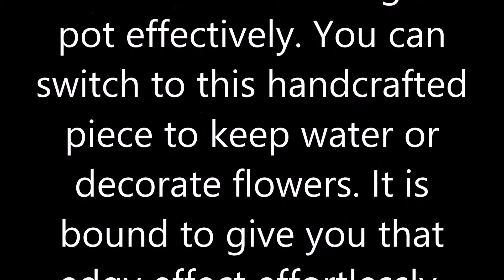Buy Hanging Brass Pot Online | Original Authentic Antique Jodhpuri Handcrafted Hanging Brass Pot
Buy Hanging Brass Pot Online | Hanging Brass Pot | Original Authentic Hanging Brass Pot | Antique Brass Pot | Premium Best Quality Rare Handcrafted Brass Pot

Handcrafted from premium quality brass, this pot of 1940’s is solid and sophisticated. It also comes with a handle to hang the pot effectively. You can switch to this handcrafted piece to keep water or decorate flowers. It is bound to give you that edgy effect effortlessly.